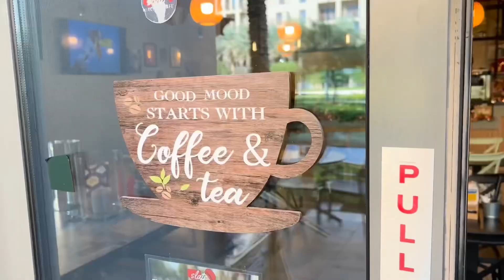Video 197 - Slate Kitchen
@townsquaredxb is not a community we often visit. But it is a community that is becoming more dog friendly, especially with all the amazing dog friendly f&b concepts popping up. So it was time to explore.
We visited @slatedxb for a nice breakfast. Although their outdoor terrace is not very big, it has more than enough space to relax with your dog. We loved the Friends mugs in which our coffee was served and the team members were very friendly.

It’s always positive when dogs are welcome and therefore our DAID star review is as followed:
-Water bowl provided: No
-Shade on outdoor terrace available: Yes
-Treats for the doggies: No
-Dog friendly staff: Yes
-Are dogs welcome of all sizes: Yes
-Indoor dog friendly: No

Who are we:
In our videos we show you dog friendly restaurants, parks, beaches, activities, events and even staycations in Dubai and the rest of the UAE